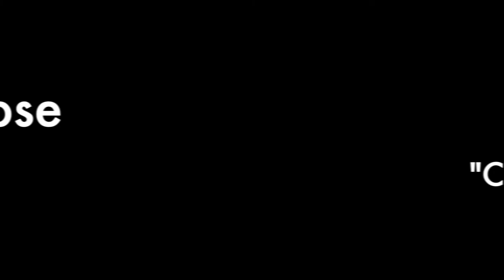Painting Time-Lapse - Colorful Grizzly Bear in the Grass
Colorful Bear in the Grass is an acrylic painting on a 24x36 inch stretched canvas.
I wanted to try something new with wildlife painting so I decided to make a colorful bear!

If you enjoyed this video and want to help me to continue to make these types of videos, please consider donating to the cause